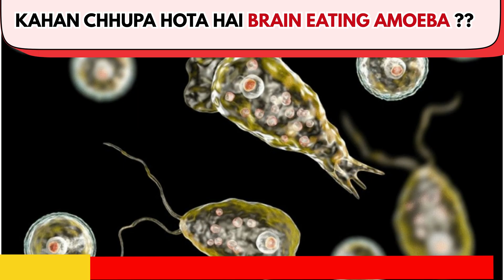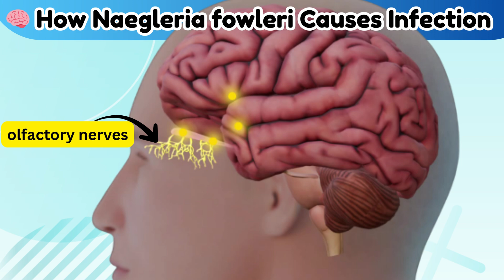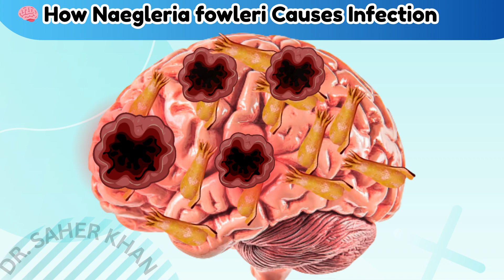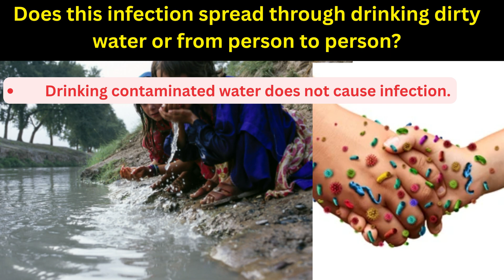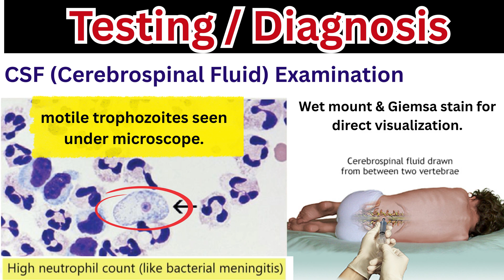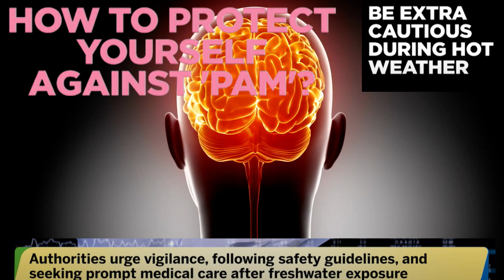Brain Eating Amoeba in Kerala: पानी में जानलेवा Parasite! (Hindi Explanation)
Brain-Eating Amoeba Explained: Kaise Failta Hai, Kya Hain Symptoms aur Kaise Bachein — Sab Kuch Ek Video Mein!

Kerala ek serious health crisis face kar raha hai, jahan Primary Amoebic Meningoencephalitis (PAM) ke cases badh rahe hain. Ye dangerous infection Naegleria fowleri, yani brain-eating amoeba ke wajah se hota hai. Sirf 2025 mein hi 80 infections aur 21 deaths report hui hain — jo pichle saalon ke mukable kaafi zyada hai.

PAM ek rare lekin deadly infection hai, jisme amoeba nose ke through brain tak pahuchta hai, jab log untreated freshwater me swim, dive ya Swimming karte hain. Early symptoms hote hain headache, fever, nausea aur vomiting — lekin ye jaldi hi badh kar stiff neck, confusion, seizures, hallucinations aur coma tak pahuch jata hai. Zyada cases me death 1–18 din ke andar ho jati hai due to severe brain swelling.

Kerala ke health experts ne survival rate ko 24–30% tak improve kiya hai, early diagnosis, Miltefosine, Amphotericin B aur intensive care ke use se.
Prevention sabse important hai — untreated freshwater avoid karein, nose clips use karein, nasal rinse ke liye paani ubalne ke baad use karein, swimming pools chlorinate karein aur hygiene maintain rakhein